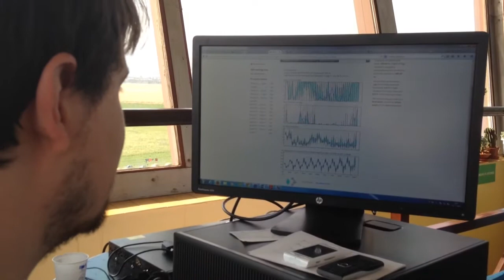Ranná porada stage managerov o počasí na festivale Bažant Pohoda.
Meteorológ SHMÚ Tomáš Púčik informuje o pravdepodobnom vývoji počasia na festivale v sobotu, 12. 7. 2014.